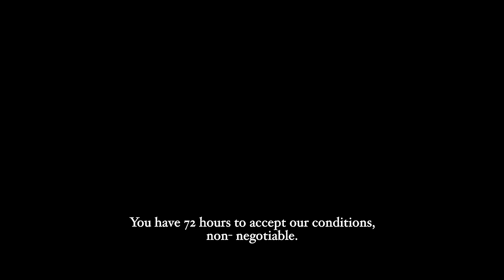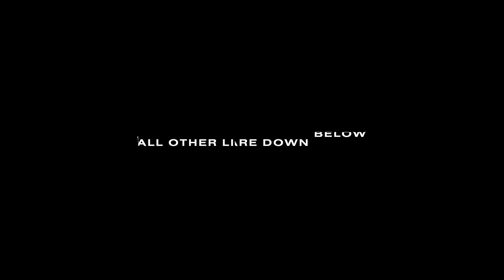ALL QUIET ON THE WESTERN FRONT | DEFTONES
Artist Links & Song Credit:
Deftones - Rosemary